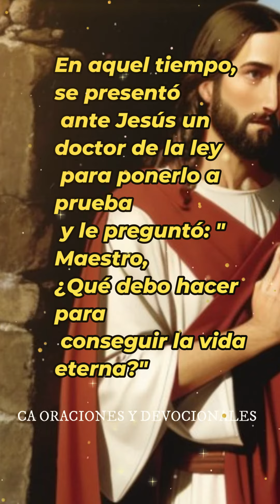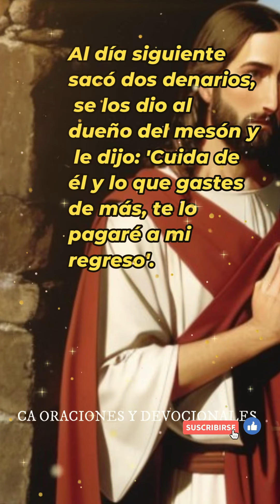EVANGELIO DEL DIA 9 DE OCTUBRE